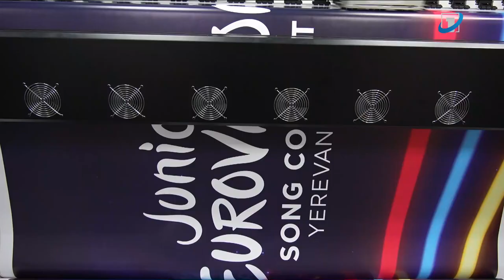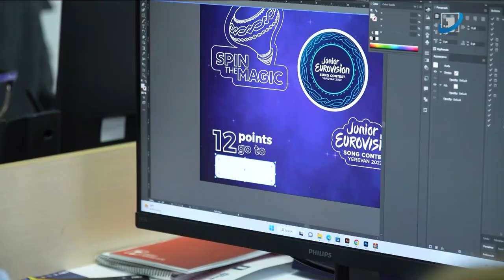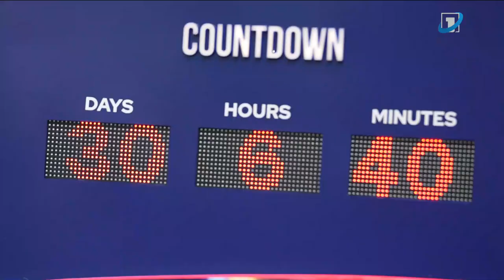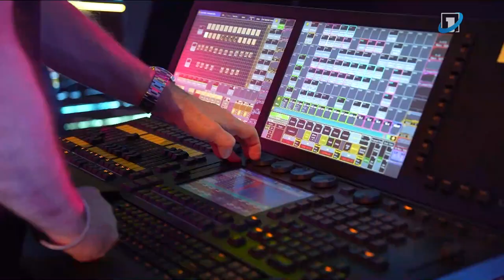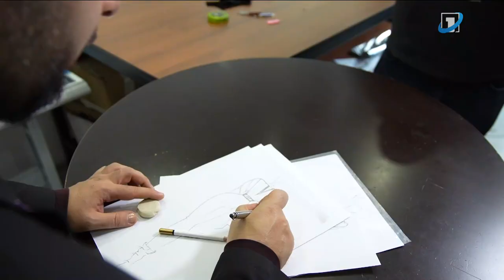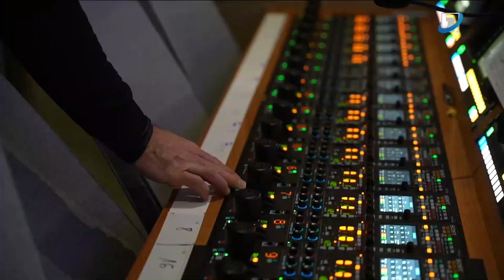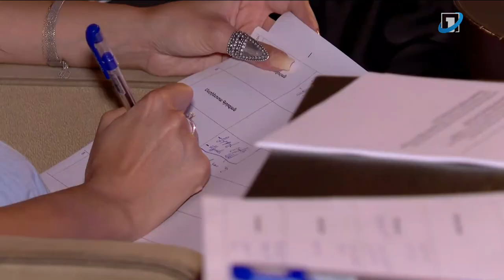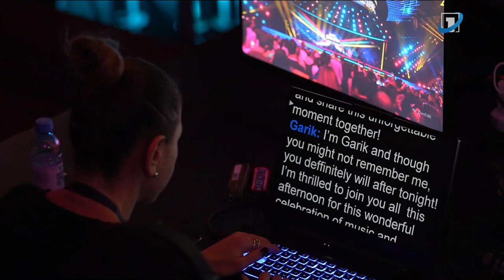Documentary: The Making Of The Junior Eurovision Song Contest 2022 (Armenian Public TV, 14/01/2023)